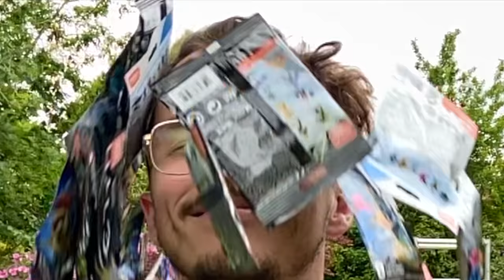I BOUGHT 72 Halo Mega Construx Blind Bags!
Well guys... my sanity may be slipping away but at least I've got all these shiny Halo Mega Construx blind bags to show for it!

The clash on the ring, a new dawn and 10th anniversary blind bags are all insanely cool collectables featured around key areas and games from the Halo series! I have big plans for these toys... my master plan is coming together!